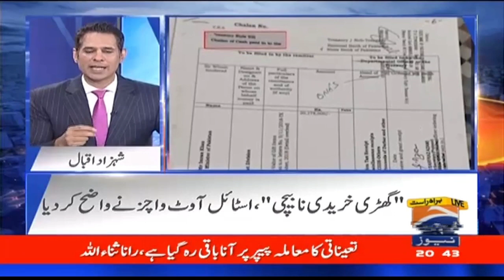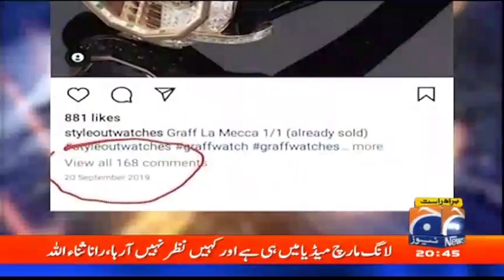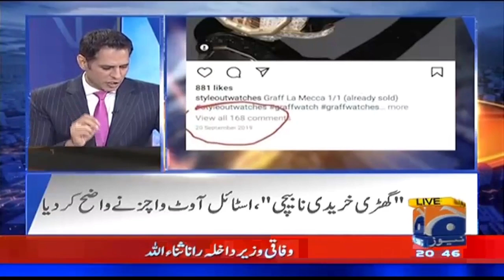Who brought expensive watch to "Style Out Watches"? - Naya Pakistan - Geo News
NayaPakistan | 18th November 2022